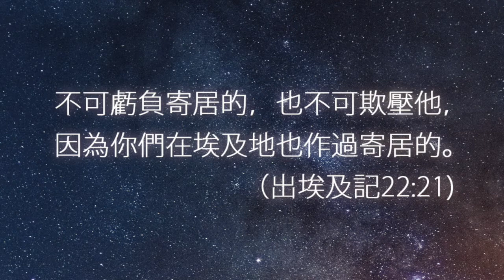生命發展教會/劉利未傳道 ＿「每日靈糧：出埃及記20-21章」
「不可虧負寄居的，也不可欺壓他，因為你們在 埃及 地也作過寄居的。」(出22:21)